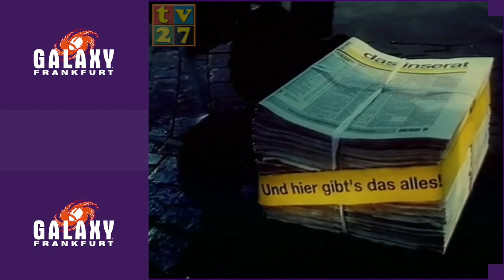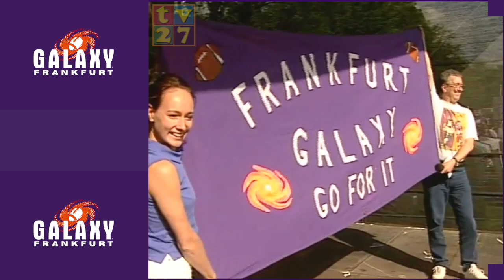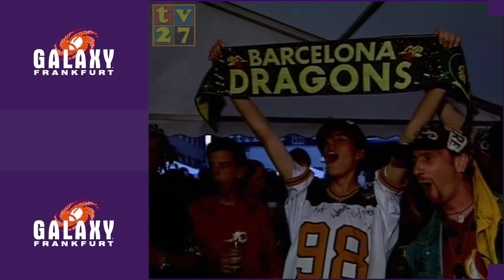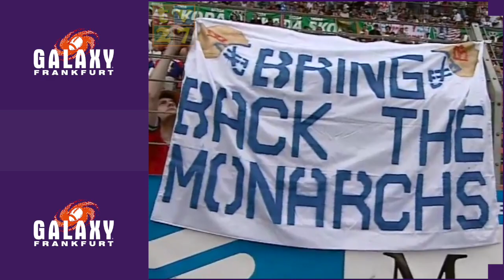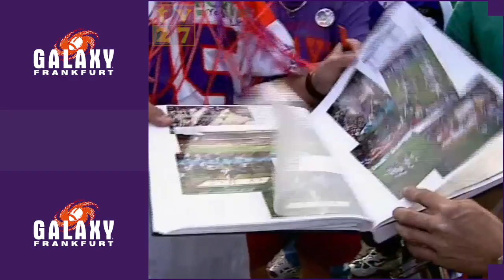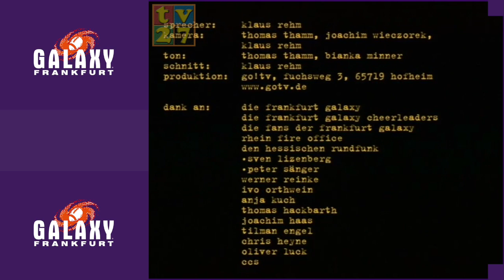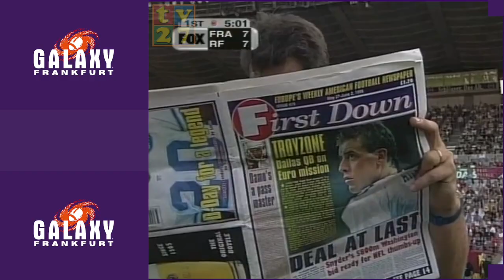🏈 | World Bowl Champion 1999 | Frankfurt Galaxy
Von vielen wird die 1999er NFLE Football-Saison der Frankfurt Galaxy als die beste angesehen. Der World Bowl Sieg in Düsseldorf über die Barcelona Dragons war ein herausragendes Ereignis in der Geschichte der NFLE.
Diese VHS Fan Cassette war die bestverkaufte von den fünf produzierten Fan Saisonvideos von Go!TV aus den Jahren 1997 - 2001.